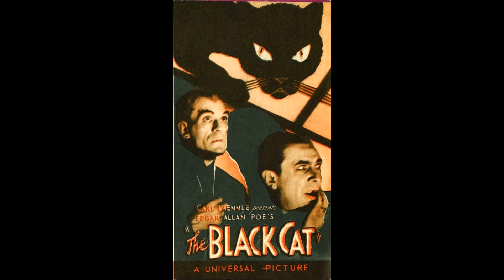Edgar Allan Poe-down #8 - The Black Cat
Dr. Gangrene continues the 2020 Halloween countdown with a look at The Black Cat, starring Bela Lugosi and Boris Karloff (1934)